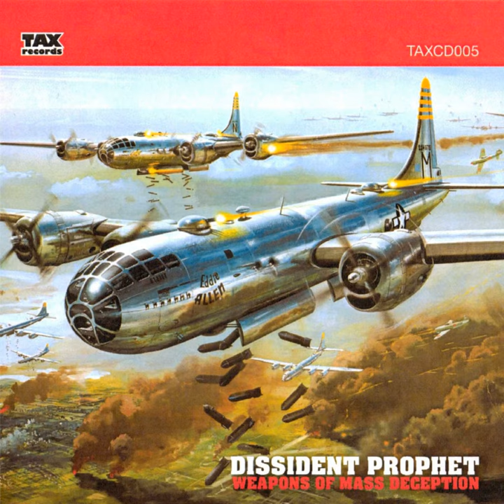Fire Fire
Fire Fire · Dissident Prophet

Weapons of Mass Deception